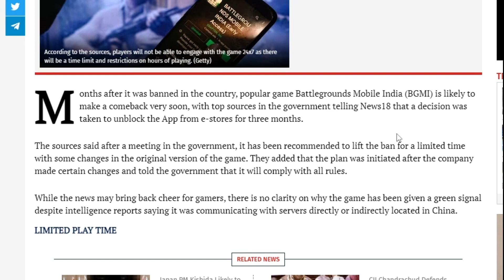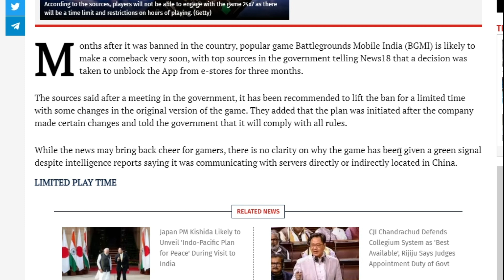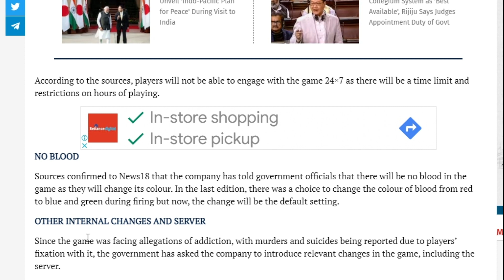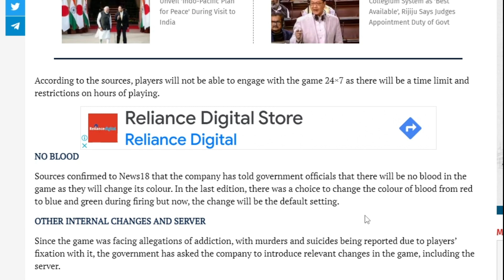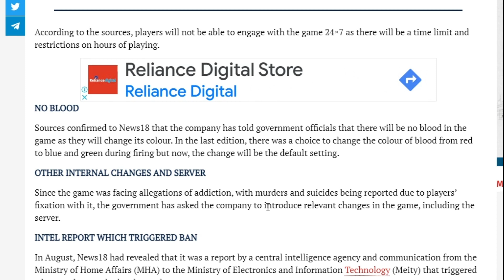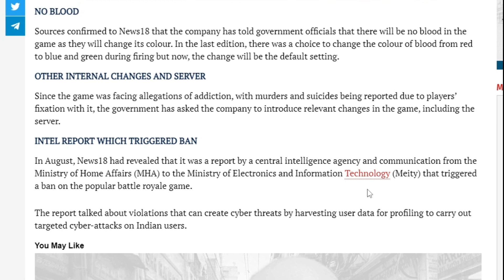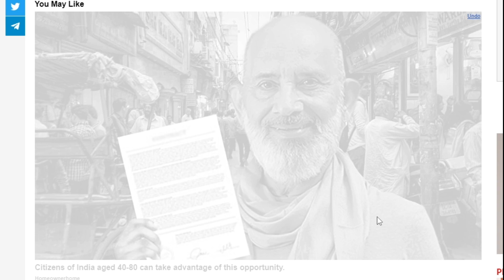1000% BGMI was unbanning, but for 3 month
Urban developer, controversial gamez, The Ethereal, bgmi plays, bgmi news, krypto gaming,
gameplay
,fun
,rushtorush
,jonathan
.scout
,regaltos
,mortal
,goldybhai
,8bitgoldy
,soul
,mavi
,jonathan
,scout
,regaltos
,mortal
,goldybhai
,8bitgoldy
,soul
,mavi
Related Searches-
bgmi new premium crate opening,
pubg premium crate opening,
new premium crate opening tricks bgmi,new premium crates opening,
new premium crate opening pubg,
new premium crate opening pubg mobile,
pubg mobile premium crate opening tricks,